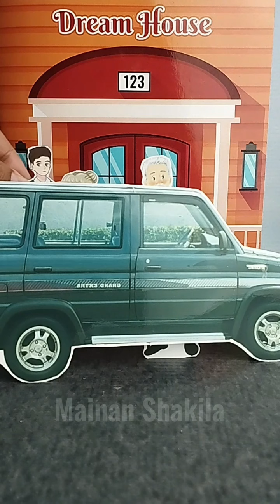Akhirnya datang juga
Setelah ditunggu tunggu akhirnya datang juga,,, siapa dia??